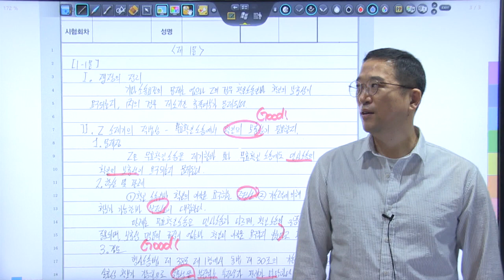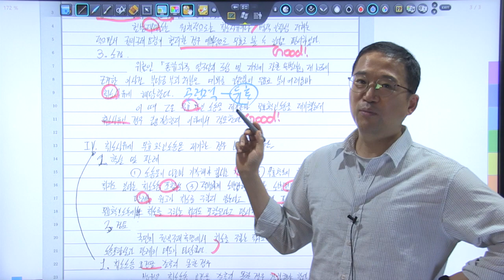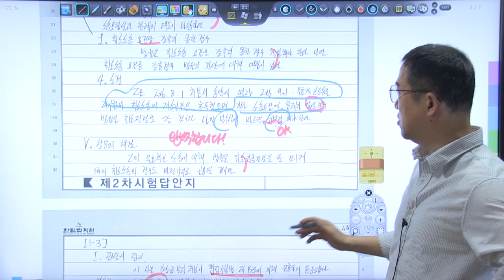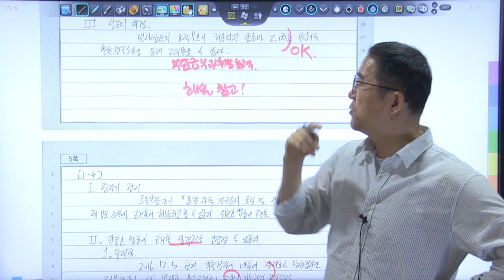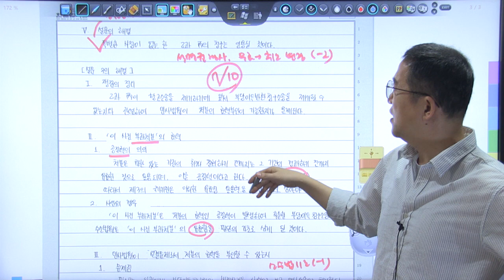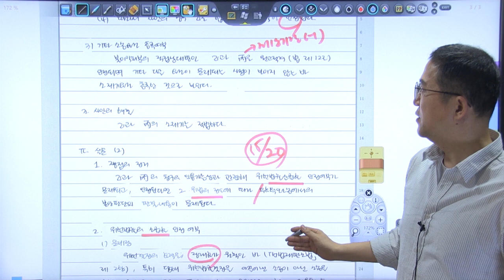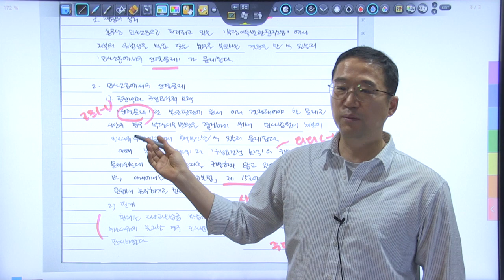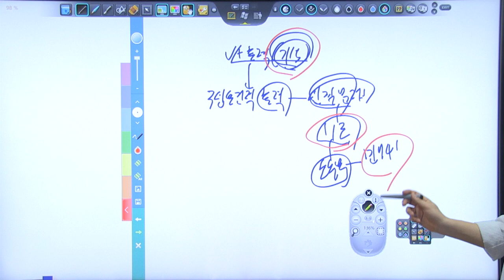2024년 5급공채 행정법 3순환 모의고사 복습동영상 10회